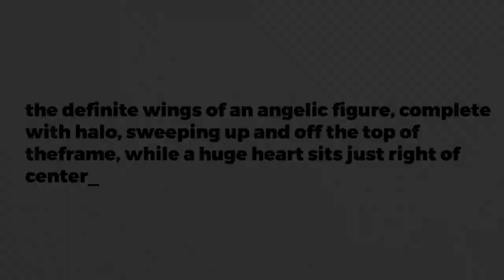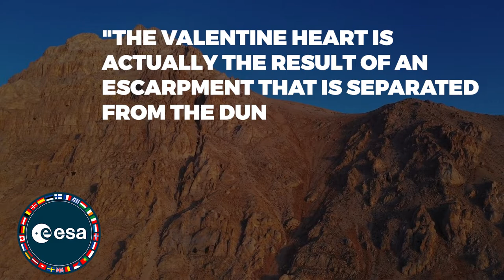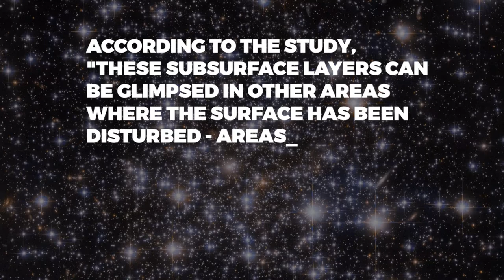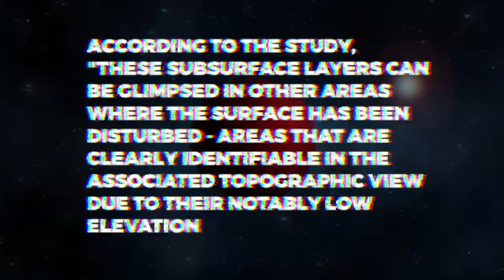Astronomers Just FOUND A Cryptic Structure In Mars That Can Also Be Seen On Earth!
Mars, the fourth rock from the sun, has long piqued both the scientific and popular imaginations. Robots have been sending back images of a mysterious world with magnificent beauty for decades as they have been traveling to the red planet.

Mars is a paradise for adventurous travelers, with terrain with peaks three times higher than Everest and gorges five times longer than the Grand Canyon. Moreover, Mars is similar enough to Earth for humans to be drawn there thanks to its dusty atmosphere, seasonal changes in the polar caps, and nearly 24-hour days.

The human race enjoys a good space story. This explains why making up theories about strange objects seen in photos of Mars is so much fun. In our minds, cosmic rays are communications from alien races, and rock formations are fish.

An unexpected image from the surface of Mars captured by a European Space Agency satellite raises the possibility that Christmas may not be an earthbound event.

Hi guys! Welcome back to Beyond Unknown. Today we will be taking a look at what astronomers just found in Mars that can also be seen on Earth. Make sure to stick till the end of this video as we have a lot to cover.

We have amassed a vast corpus of knowledge about the universe around us over the course of human history.

We have created elegant mathematical formulae that capture the universe at its most basic level. Strong telescopes allow us to observe both the beginnings of new galaxies and very old galaxies.

The facts we have gathered in particle physics and astronomy tell us that we still only know about a very small portion of the cosmos, despite the fact that we are aware of how the universe came into being.

When we look up at the sky, we can see that matter is organized into galaxies and clusters of galaxies on the biggest scales.

Stars, planets, and gases are found in galaxies. The protons, neutrons, and electrons that make up atoms make up the entirety of the visible universe, including the Earth, Sun, stars, galaxies, and everything else that constitutes "us."

A remarkable corpus of information about the underlying forces and particles that make up the everyday matter around us has been amassed by physicists.

Discoveries over many centuries have demonstrated that the Earth is not the center of the universe and that apples fall from trees for the same reason that the Earth orbits the Sun.

The image is understated and sophisticated.

The search for answers to the universe's most fundamental questions has come to a turning point. The results of astrophysical and cosmological observations show that we have an inadequate understanding of the cosmos.

An apparent angel, complete with halo and wings, was photographed by the ESA's Mars Express close to the southern polar region of the Red Planet.
A visible stylized heart can also be seen on the angel's side in a photo taken by the satellite's high-resolution stereo camera.

The organization maintains that the ethereal appearances are purely coincidental and are brought on by geological characteristics specific to the polar region.

The High-Resolution Stereo Camera on Mars Express captured this image, which was described by the space agency as showing "the definite wings of an angelic figure, complete with halo, sweeping up and off the top of the frame, while a huge heart sits just right of center."

These shapes seem to leap out of the light tan, or, in keeping with the season, eggnog-colored, background! — the Martian surface.